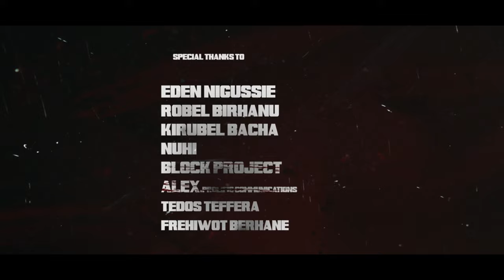Lilith - A Film By KURA _New Ethiopian Short Movie 2023 ( ሊሊት_አዲስ_አጭር_ፊልም 2016 E.C)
ቪዲዮውን ስላዩ እናመሰግናለን ሰብስክራይብ ማድረግ እንዳይረሱ
"Lilith" A Short Thriller film by Kirubel Hailemariam

- Crew -
• Cinematography / Directing / Color Grading /
Kirubel Hailemariam
• Starring